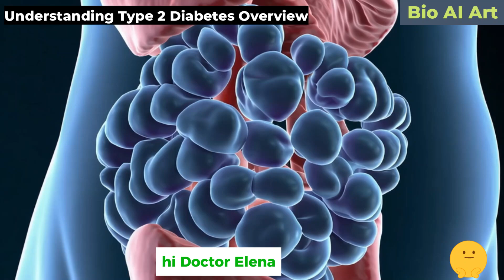Understanding Type 2 Diabetes Overview | Bio AI Art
📌 Curious about Type 2 Diabetes? In this video, we break down what it is, its causes, symptoms, and how to manage or even prevent it. Learn about insulin resistance, lifestyle changes, treatment options, and why early detection matters. Whether you’re newly diagnosed, at risk, or supporting someone with diabetes, this guide offers actionable tips and expert insights. 💙